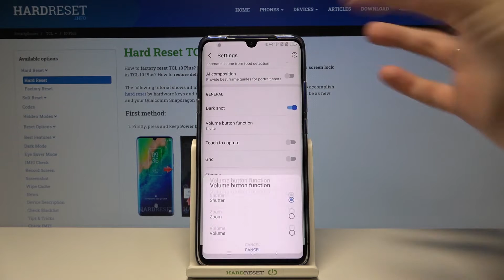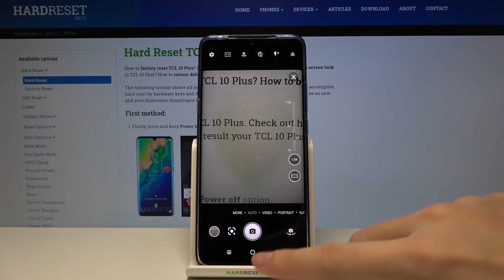How to Change Volume Button Function in TCL 10 Plus – Find Camera Buttons Settings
Learn more info about TCL 10 Plus:
Did you know that you can use the volume button in your TCL 10 Plus not only for the volume but also with the camera app on? In this tutorial we’d like to show you how easily you can find proper camera settings and how to change them in order to give the volume button new functions and duties. Let’s follow our instructions and easily change the volume button to f.ex. a shutter button!

How to change Camera Volume Key in TCL 10 Plus? How to set up Volume Shutter in TCL 10 Plus How to set up Camera Volume Key in TCL 10 Plus? How to remove Camera Volume Key in TCL 10 Plus? How to disable Camera Volume Key in TCL 10 Plus?